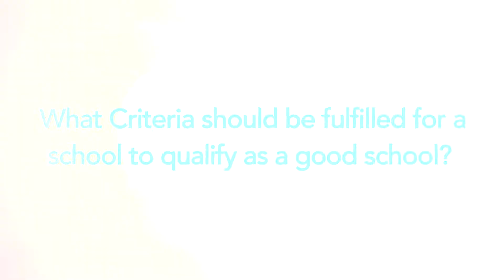Criteria for a school to qualify as a good school - Parents Take